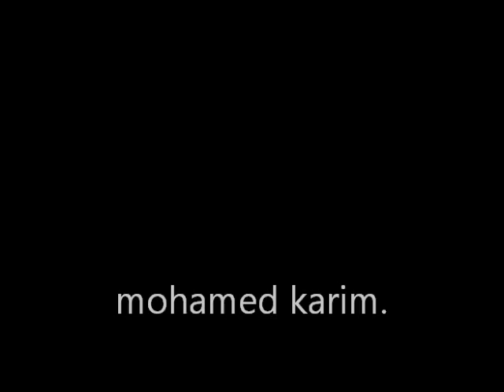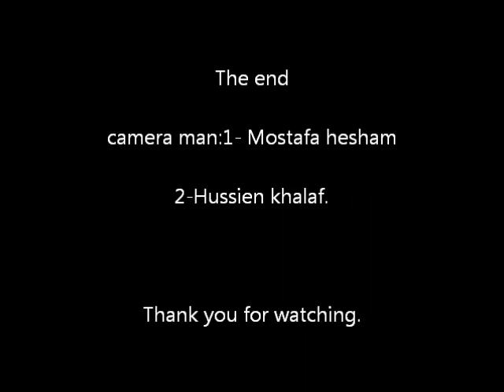mohamed karim(skateboarding videopart1)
my first skateboarding full video.